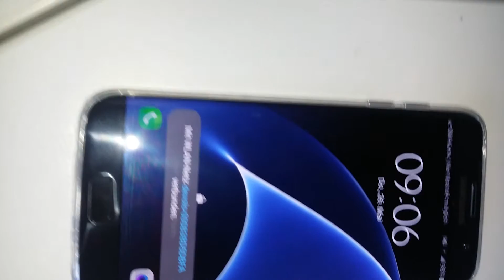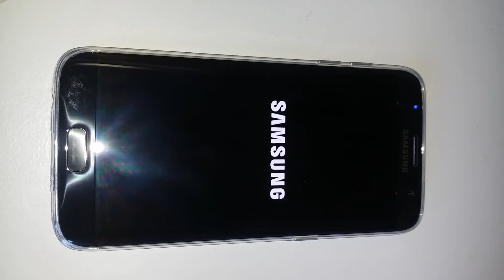Samsung S 7 Edge Duos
Samsung S 7 Edge Duos startet immer wieder neu .